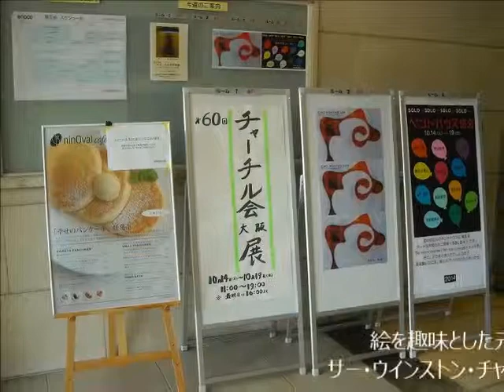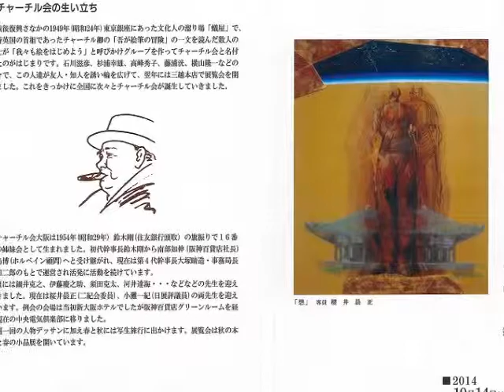14 10 14~短編60回チャーチル会・大阪展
2014年 10月14日（火）～19(日) 、大阪府立江之子島文化芸術創造センターで、恒例『第60回チャーチル会・大阪展』開-催。絵を趣味とした元イギリス首相サー・ウインストン・チャーチルにあやかり、1949年（昭和24年）国内誕生の「チャーチル会」。「チャーチル会大阪」は昭和29年に結成され芸術活動を通し地域文化の発展に寄与してきました。